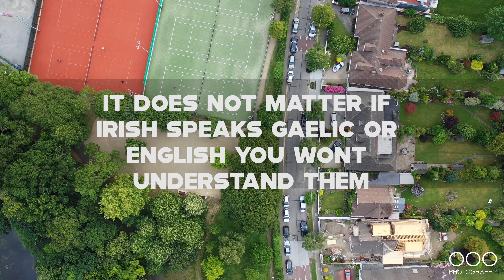Top 10 Facts about Dublin Ireland you Did Not Know - by Drone DJI Mavic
We have top 10 fun facts you did not know about irish city Dublin.
Which is your favorite of 10 facts about Dublin Ireland or do you have your own, let us know in comments! :)

What are some interesting facts about Dublin Ireland?
What is Dublin best known for?
What does Dublin mean?
What do to in Dublin?
What is Dublin famous for?
10 interesting facts about Dublin Ireland?

My photography and video production company OOO Photography is based in Monterrey, Nuevo León, México, but we can travel all around the world.

Music by Artlist Now get two extra months for free with this link.